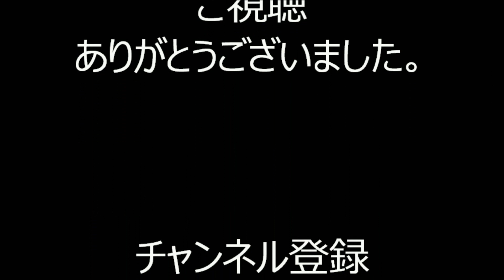2019年増上寺盆踊り⑧ 風車かざぐるま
2019年7月26日～27日に、東京都港区芝公園にある大本山増上寺で行われた「大本山増上寺 地蔵尊盆踊り」二日目の様子です。
抽選会や、出店も多く、大変賑わっている盆踊りでした。
こちらの会場では、踊りをメインに撮影しております。

お勧め動画
2019増上寺盆踊り